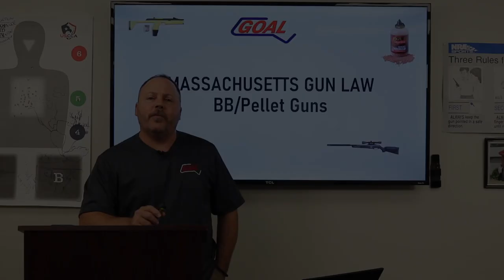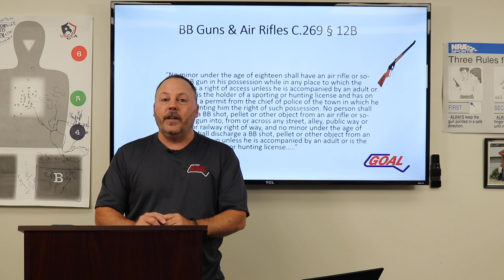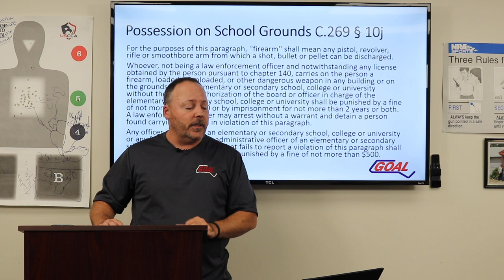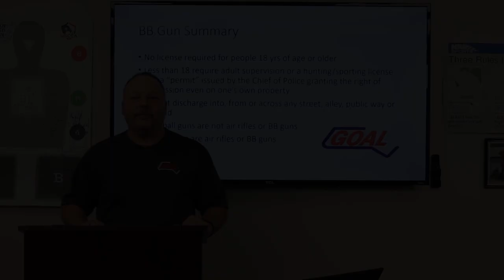Massachusetts Gun Law | BB gun/ Pellet Guns